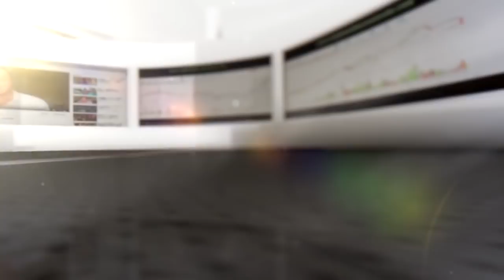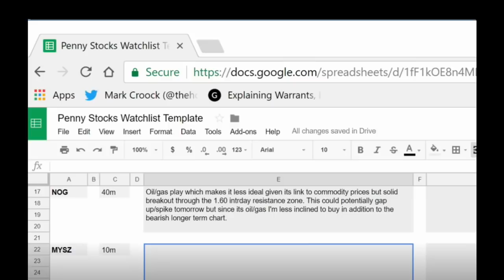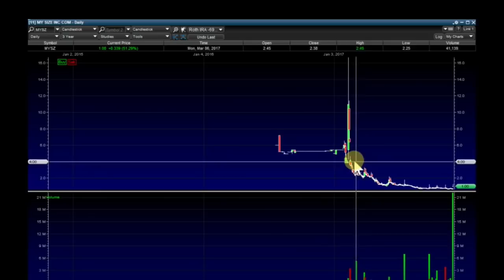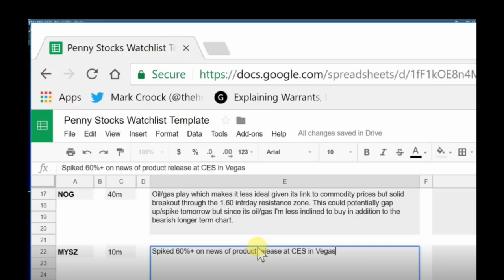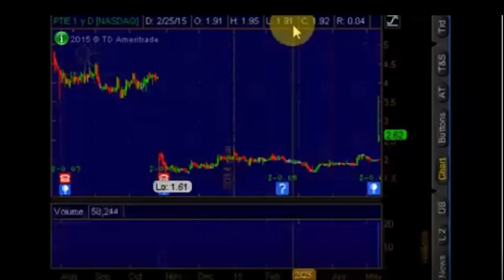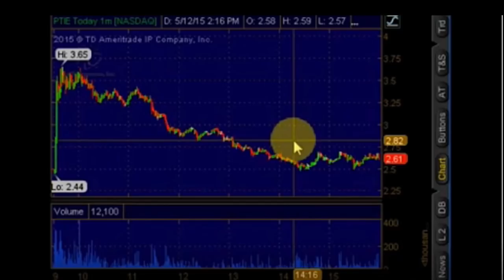Jonk Duz PennyStocking Week 45 (Tim Sykes challenge Highlights)